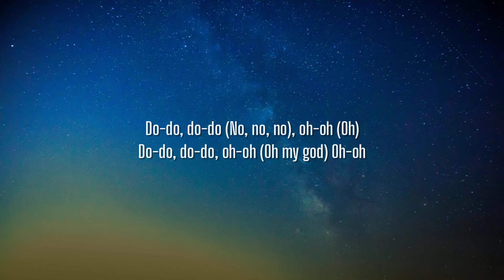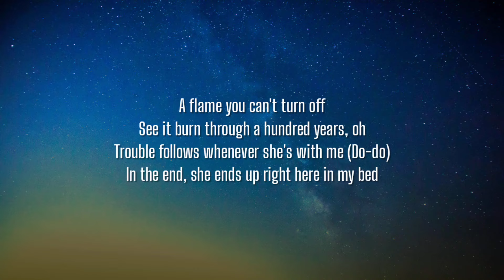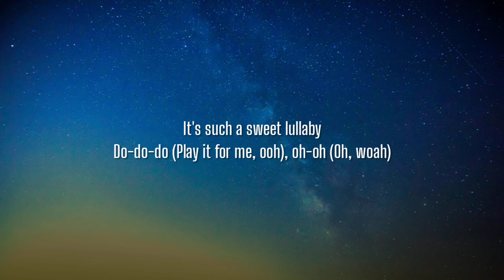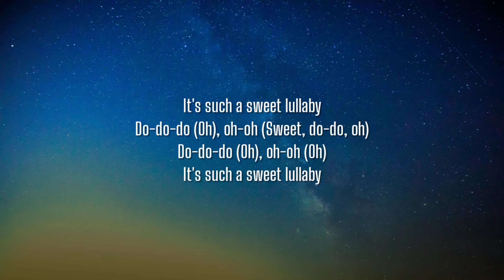Chris Brown - Sweet Lullaby (Lyrics)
Lyrics:

[Intro]
Do-do, do-do (No, no, no), oh-oh (Oh)
Do-do, do-do, oh-oh (Oh my god)
Oh-oh

[Verse 1]
Sweet lullaby 'til our love ran empty, yeah
Let the pain live on, a reminder that I can feel, oh
Can't look up 'cause she's blind by envy, yeah
Precipitation when she's around, it can't be real

[Pre-Chorus]
All I see is smoke and mirrors
I ignore it 'cause she's a bad bitch
Then the smoke gets clearer
And then she comes and gives me the passion
Attraction, she's the definition of malice
Such a beautiful distraction
I'm losing sight of the backend, oh

[Chorus]
I can't lose myself in her song no more
I just can't lose myself in her song no more
Damn, it's such a sweet lullaby
Do-do-do (Oh), oh-oh (Woah, woah)
Do-do-do (Oh), oh-oh (Woah, woah, woah)
Do-do-do (Ooh), oh-oh (Do-do, oh no)
Do-do-do (Oh), oh-oh (Oh)
Oh-oh

[Verse 2]
Traveled abroad but she's from the West Indies, yeah
A flame you can't turn off
See it burn through a hundred years, oh
Trouble follows whenever she's with me (Do-do)
In the end, she ends up right here in my bed

[Pre-Chorus]
But I ignore it 'cause she's a bad bitch
I'm losing sight of the backend, oh (Ooh, I can't)

[Chorus]
I can't lose (No, I can't) myself (Myself) in her song no more (No more)
I just can't lose (No, no) myself in her song no more
It's such a sweet lullaby
Do-do-do (Play it for me, ooh), oh-oh (Oh, woah)
Do-do-do (Oh), oh-oh (Sweet, do-do, oh)